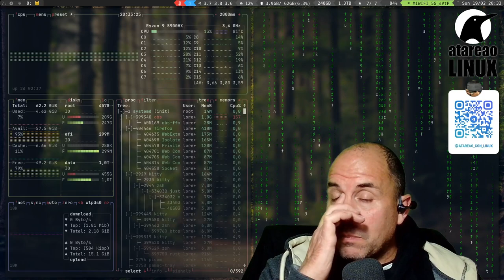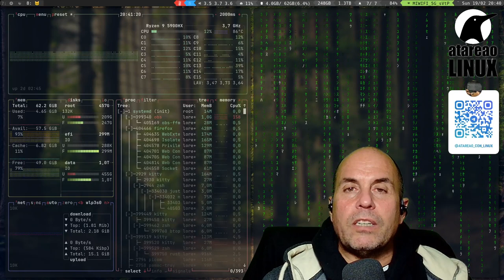467 - Elegir entre una Raspberry, un MiniPC y VPS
Si en un momento te has planteado poner en marcha tus propios servicios en linux para ser tu el amo y señor, y hacer un selfhosted , seguro que te has preguntado ¿que elegir entre una Raspberry, un MiniPC y un VPS?
Te doy algunas pistas para elegir entre las distintas opciones y por cual me decantaría yo en cada uno de los casos